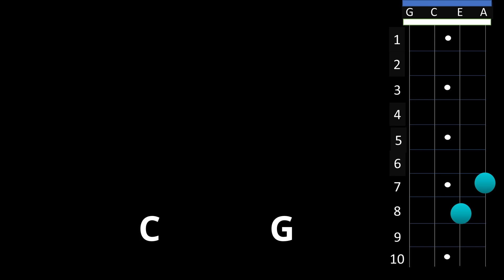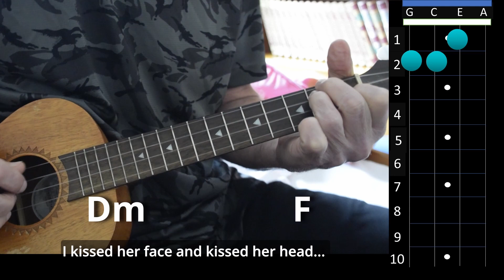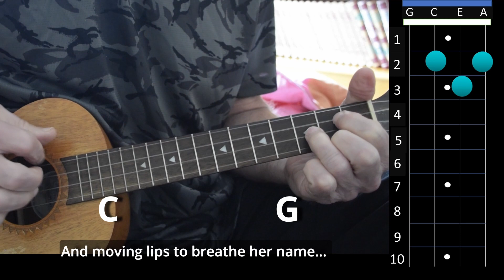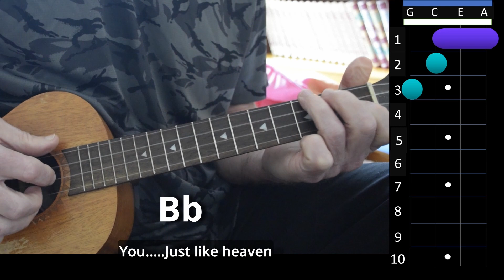How to Play Just Like Heaven by The Cure, Ukulele Tutorial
This is my first youtube tutorial, or play-along video, and my first time making a channel.

I know it doesn't sound great, but I worked my butt off to figure out how to do all this and it took more than a month. (I even had to figure out all the chords she used by watching and studying her playing. )
I also travel all around the world so I don't have a studio or good equipment.
I didn't know it would be so hard!
I used PowerPoint, DaVinci, and Audacity to make this and I was pretty new at those things. So, by the time I got to recording it, I just wanted to be done with it! It turned into a job...
So, that's my excuse for the lackluster feel of the singing (although I'm not a great singer even at my best lol)

but...I think it's still pretty good for learning the song!

So, I hope whoever wants to learn how to play it, and likes Cynthia Lin's version of this song can learn from my efforts. If you can then it was worthwhile. Thanks!

(PS: If you can give me any tips on singing or playing better, or on making a better video...Please do so! It would be appreciated, thank you)